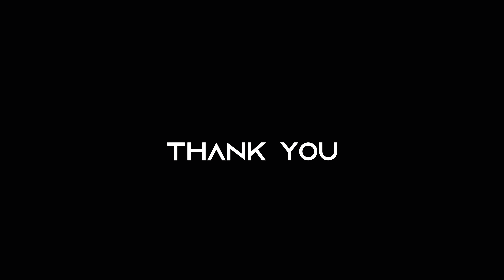The ABSOLUTE BEST POOL RESORT in Mandarmani for a Dream Vacation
The ABSOLUTE BEST POOL RESORT in Mandarmani for a Dream Vacation @nomadicgs

Mandarmani is a must-see destination in West Bengal, India. It is among the most popular tourist destinations in the country. Consider staying at least one whole day in Mandarmani to see all of its attractions.

কীভাবে কলকাতা থেকে মন্দারমণি পৌঁছাবেন
বাসে 200-400 কলকাতা থেকে চাউলখোলা তারপর একটি টোটো বা অটো শেয়ারিং ভাড়া 30 রিজার্ভ 150,
নিকটতম রেলওয়ে স্টেশন কাঁথি (কন্টাই) । কাঁথি রেলওয়ে স্টেশন থেকে মন্দারমণি মাত্র 17 কিমি দূরে। কাঁথি রেলওয়ে স্টেশন থেকে, আপনি মন্দারমণিতে পৌঁছানোর জন্য স্থানীয় ট্রেকার বা মোটর ভ্যান বা ভাড়া গাড়ি নিতে পারেন। হাওড়া থেকে কাঁথি পর্যন্ত মোট 3টি ট্রেন আছে।
[ Top 10 Places to visit in Mandarmani · Digha Sea Beach · Mandarmani Beach · Shankarpur Beach · Chandpur Beach · Talsari Beach · Chandaneswar Temple · Tajpur Beach ]

Booking Details Below 👇🏻
Lipi Resort & Spa, Mandarmani Resort
📍 Address : Silampur, Mandarmani, West Bengal 721455

Camera & Gears :
Action Camera
Gorilla Pod

Memory Card For Gopro
Memory Card For DSLR
External SSD